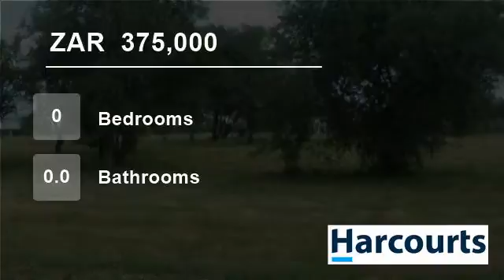Vacant Land For Sale in Parys Golf & Country Estate, Parys, Free State, South Africa for ZAR 375,000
Exclusive 871 sqm golf estate stand on the Parys Golf & Country Estate for everyone desiring a weekend getaway property. Located close to the picturesque Free State town of Parys with all of its art galleries, coffee and antique shops.